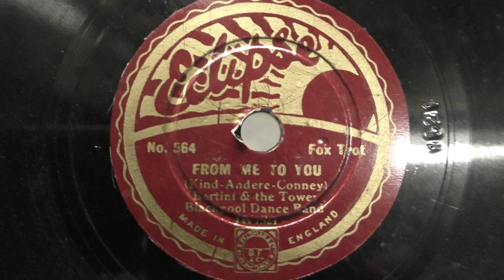Bertini & The Backpool dance band: From me to you. (1934).